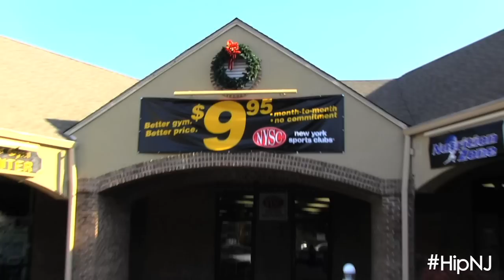Hip New Jersey: Dr. Randal Pinkett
The toast of Somerset, New Jersey is Dr. Randal Pinkett!

Everything this superstar entrepreneur touches turns to gold.  He is president and CEO of BCT Partners, a multimillion dollar, management, technology and policy consulting services firm.  He is an equally successful author, motivational speaker and even reality television star- he is the Season 4 winner of "The Apprentice"!

Randal grew up in East Windsor, and is a proud alum of Rutgers University.  This Rhodes Scholar also obtained degrees at Oxford University and MIT.  Currently, he resides in Somerset with his wife, Zahara Wadud-Pinkett, daughter an two sons.

Randal credits much of his success to his community, and he gave HipNJ's Lisa Marie Latino a tour of his favorite spots.

Randal wanted to start the segment off at First Baptist Church of Lincoln Gardens, where he is an active member.  On his philosophy on spirituality:  "I believe we have a much greater calling, to be great.  I define success as what you do for yourself; I define greatness as what you do for somebody else."
The duo then moved to Randal's favorite lunch spot, Mi Amore Market.  While feasting on some delicious salmon, broccoli rabe and "dirty rice" (Randal's fav!) we learned more about his upbringing, business and time with Donald Trump!

To close out the segment, we walked over to New York Sports Club and exercised with Randal's trainer, the super-energetic Malik Wright.  "You can't withstand my kind of lifestyle without taking care of the body.  This is the temple!" Randal explains.

For more on Randal, visit his official site at RandalPinkett.com.